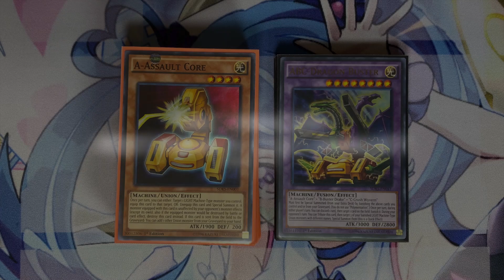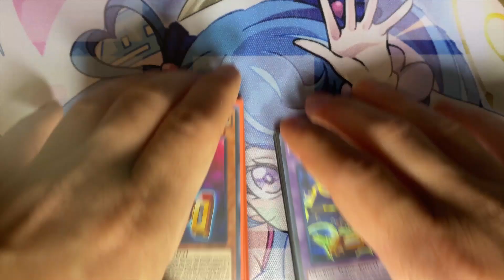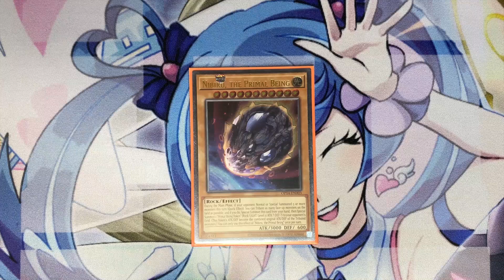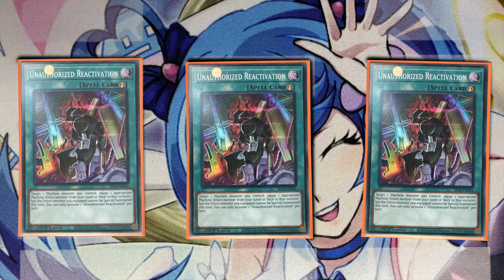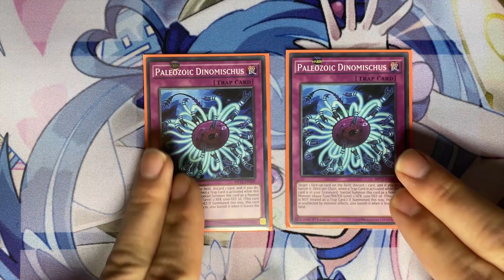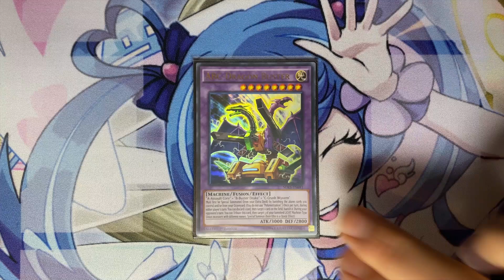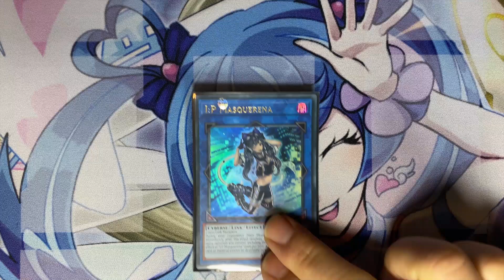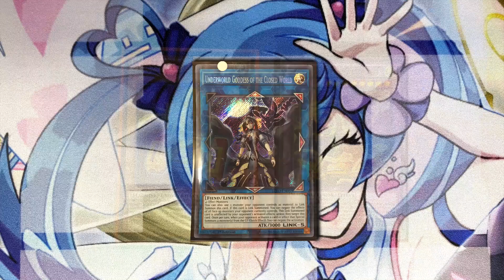Yu-Gi-Oh! ABC Deck Profile - Post March 2021 Banlist (April 2021)